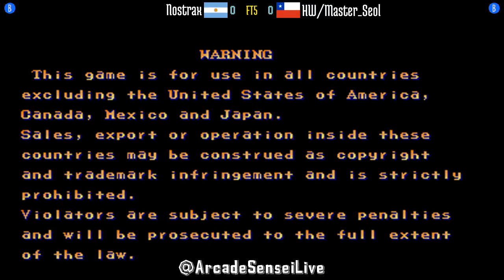FT5 @sf2ce: Nostrax (AR) vs HW/Master_Seol (CL) [Street Fighter II CE Fightcade] Feb 27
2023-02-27: Nostrax (AR) vs HW/Master_Seol (CL) [FT5 @ Street Fighter II Champion Edition @ Fightcade]